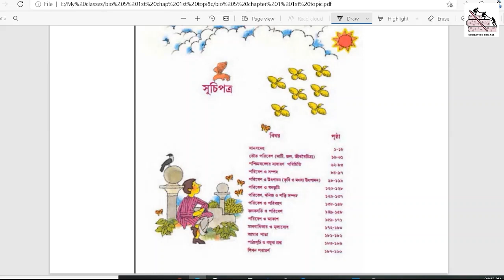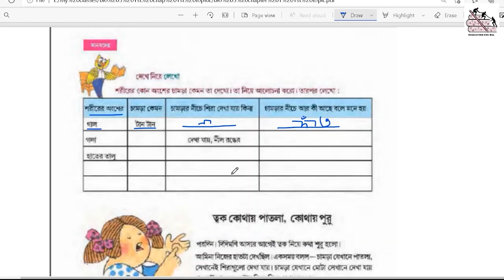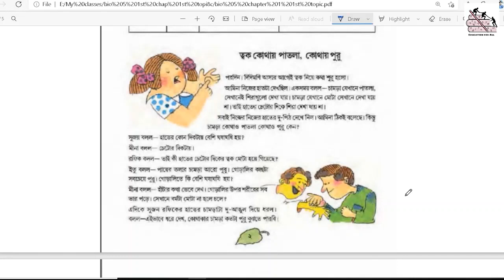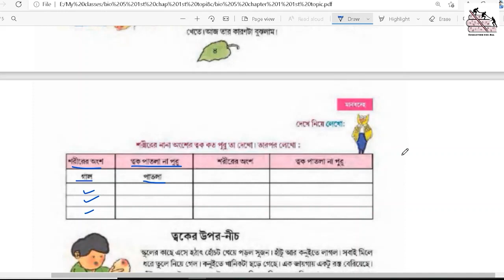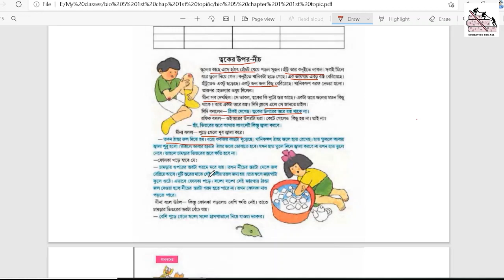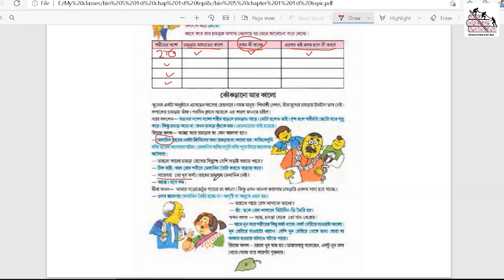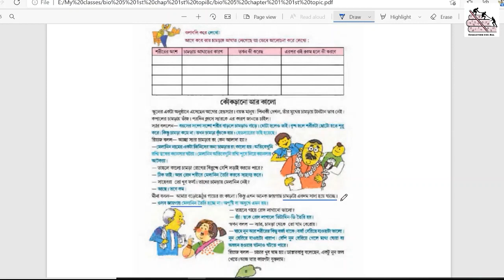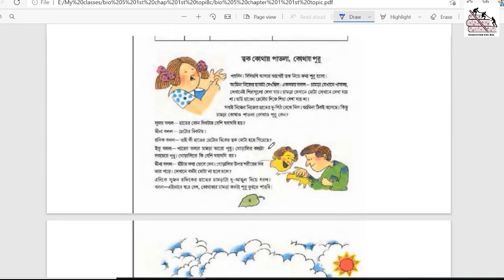Manob Sorir || Part 1 || Life Science || Class 5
মানব শরীর    Part 1    Life Science    Class 5
manob sorirer bivinno ongso